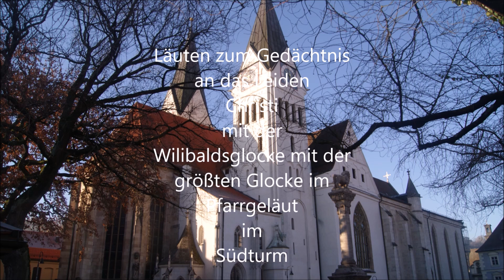Eichstätt Dom Mariä Himmelfahrt Willibaldglocke und Pfarrgeläut im Südturm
Name, Widmung  Schlagton
(a′ = 435 Hz)  Masse
(kg, ca.)  Durchmesser
(mm)  Gussjahr  Gießer
Willibald  f1 +2/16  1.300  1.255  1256  Magister Cunrad Citewar de Wircebu
Maria  g1 +8/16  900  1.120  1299  Magister S(ifridus), Nürnberg
Maria  as1 +6/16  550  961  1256  Magister Cunrad Citewar de Wircebu

Aufnahme  am Freitag, den 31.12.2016. Das Läuten mit der Willibaldsglocke um 11:00. Das Pfarrgeläut im Südturm um 13:45 zu einem Requiem  um 14:00